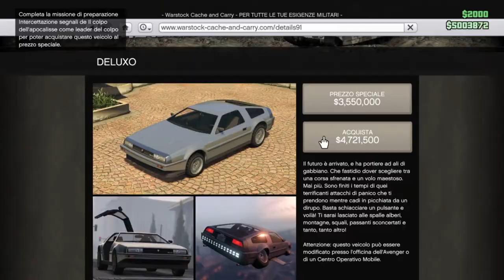HANNO ROVINATO GTA Online RENDENDOLO UNO SCHIFO ►Rockstar Game🤑💰 Talking about and gaming⚠️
📆 OGNI LUNEDÌ e VENERDÌ/SABATO alle ORE 12:00 - 17:00🕑